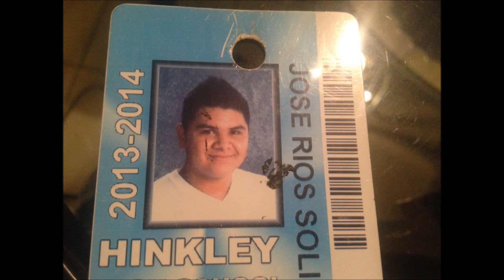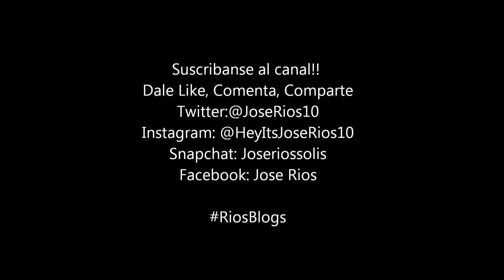Graduacion Hinkley High School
Este dia quedo marcado para toda mi vida, es por eso que les comparto momentos de mis anos en la prepa.

COMPARTAN!